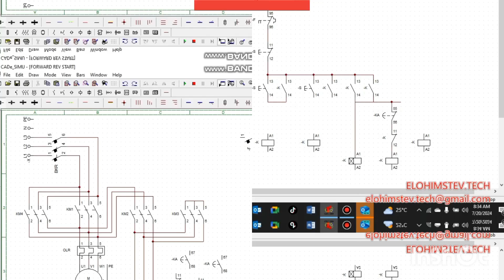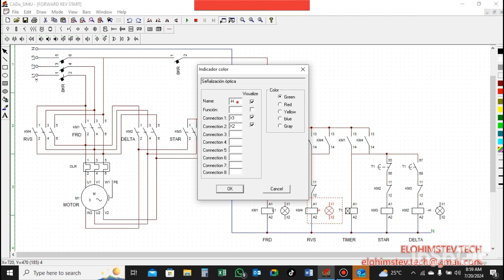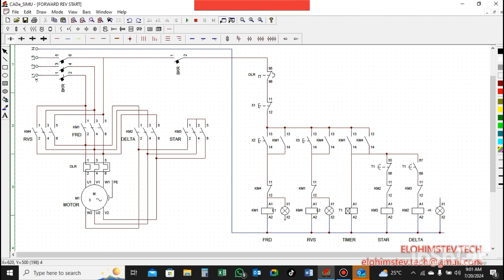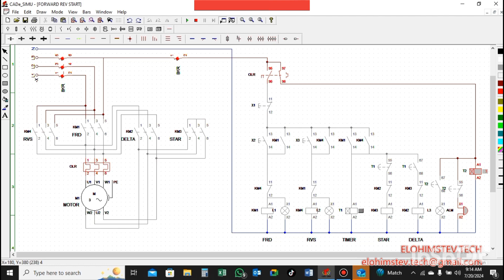FORWARD REVERSE Star Delta stater circuit AND CONTROL PART1